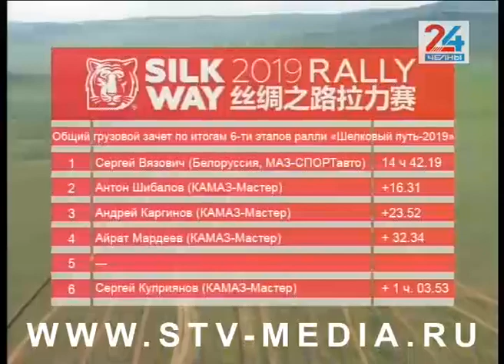КАМАЗ против МАЗа в широких монгольских степях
Сегодня старт 6 этапа «Шелкового пути» перенесли на несколько часов из-за состояния дорог, их разбила техника, перевозящая уголь. Но этап всё же состоялся – и уже в четвертый раз в этом сезоне первым к финишу пришел белорус Сергей Вязович. Экипаж Антона Шибалова стал вторым, следом за ним с разницей в одну секунду – Айрат Мардеев. Андрей Каргинов – пятый, а Сергей Куприянов – седьмой.